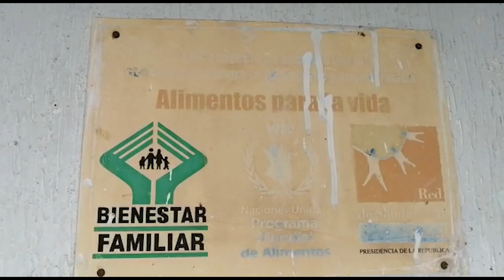Habitantes de calle habrían robado el techo de los comedores de la Floresta